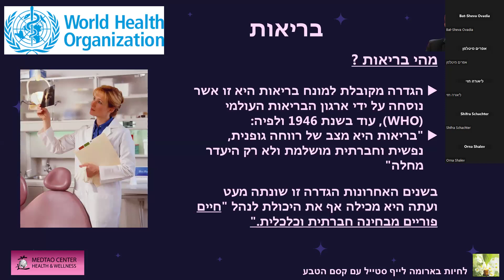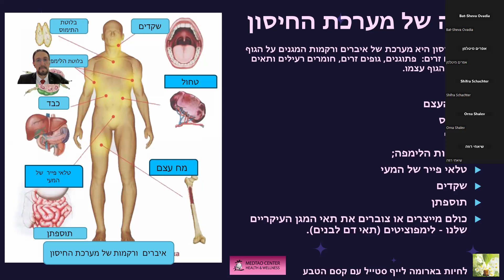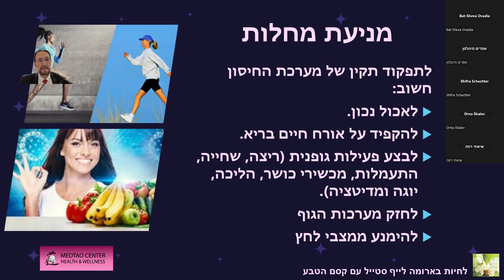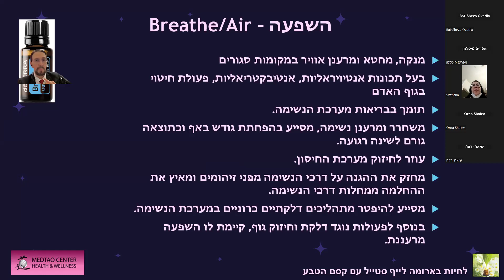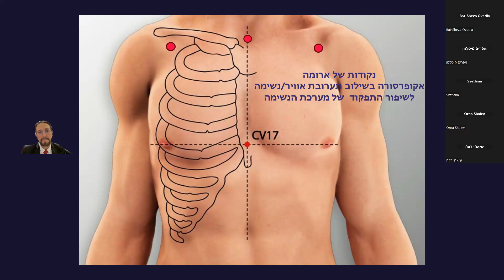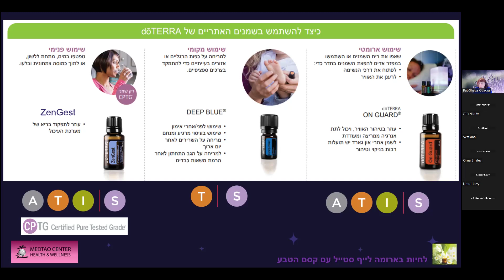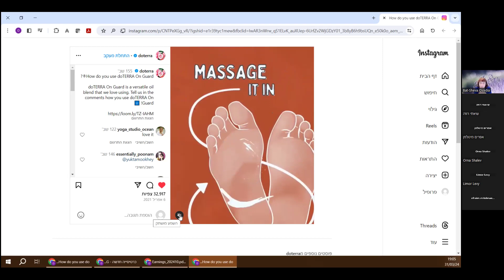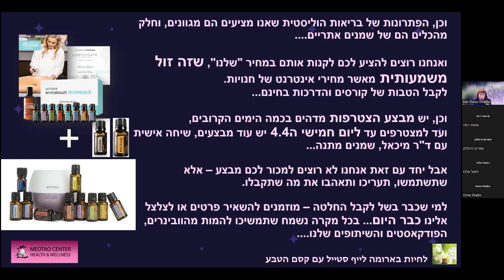Webinar Holistic Health Series - Episode # 1 - סדרת וובינרים בנושא בריאות הוליסטית - פרק # 1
פרק #1 – על מערכת החיסון ומערכת הנשימה וכלים בריאים התומכים במערכות אלו, בדגש על שמנים אתריים טהורים, מתנת האדמה.
מוזמנים להרשם לוובינרים נוספים, במגוון נושאים שונים של בריאות הוליסטית גוף ונפש, שיפור הבריאות, יחסים, פרנסה, תוך העצמה ואורח חיים בריא בשימוש בארומתרפיה..
נשתמע.